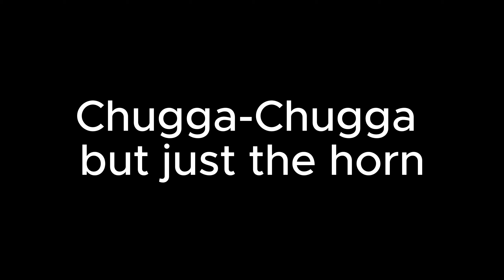Chugga-Chugga emote but only the horn